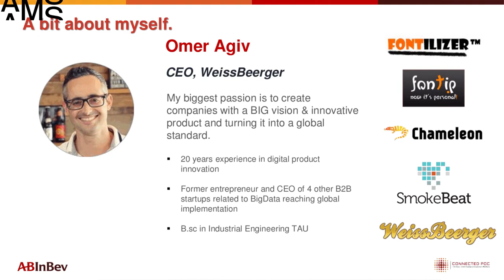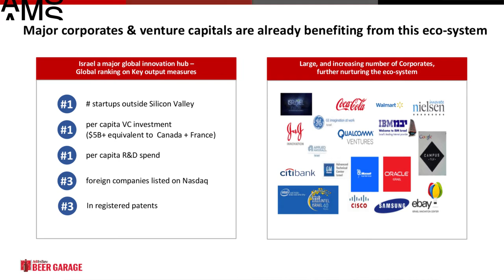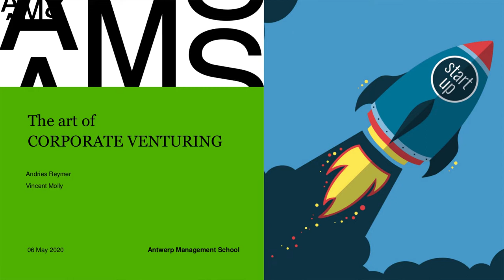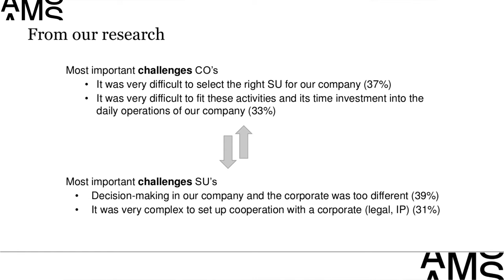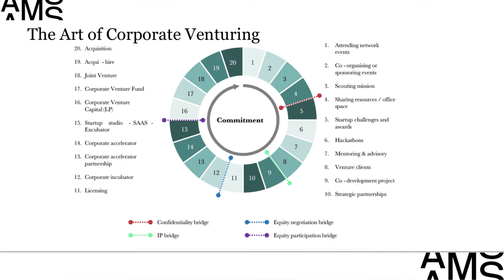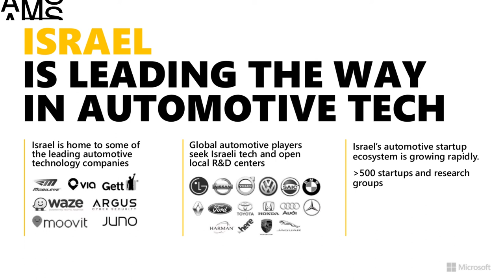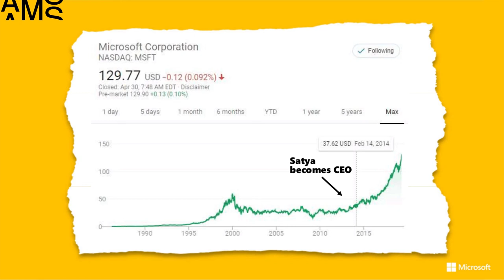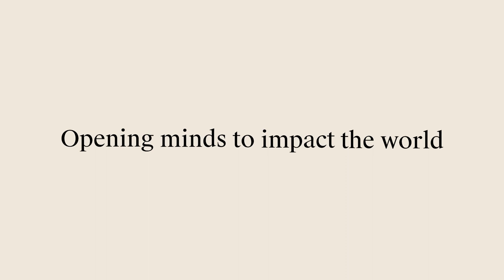Accelerating business in uncertain times - Part III: New York vs Tel Aviv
The world is facing huge challenges, of which the coronavirus is the most prominent and urgent one today. To develop the breakthrough innovations that are needed to tackle these complex challenges, corporates and startups may very well have to depend on each other. In this webinar we provided insights into how corporates and startups can connect to innovate and grow.